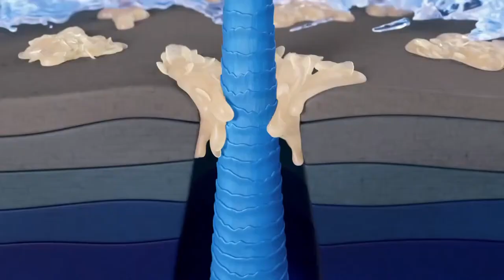Head & Shoulders Commercial